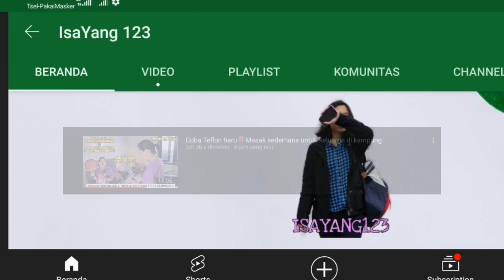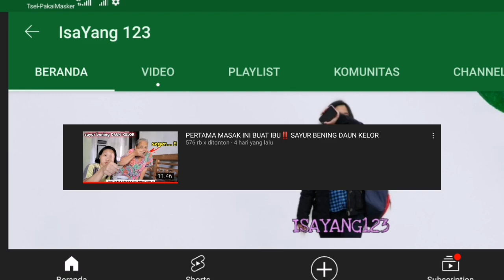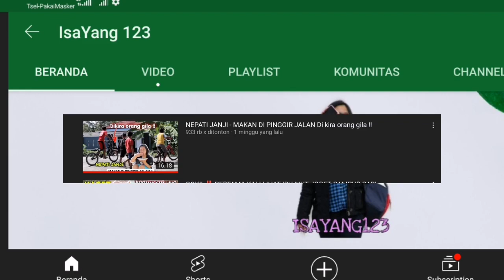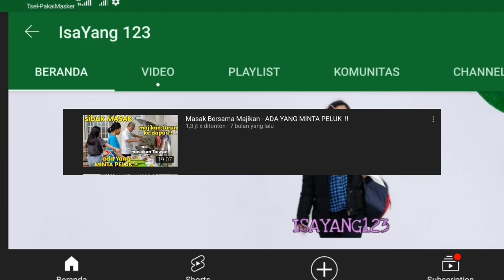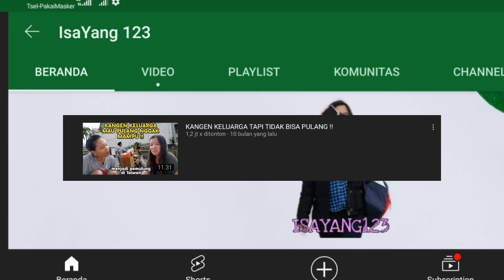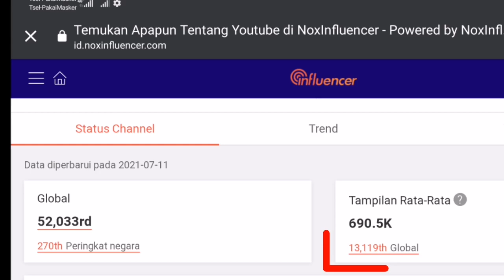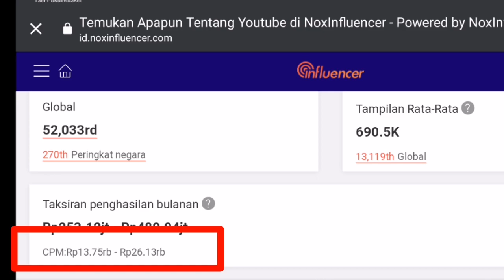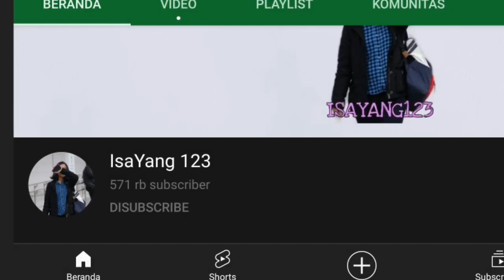Makin Naik Drastis!!! Gaji Youtube Isayang123